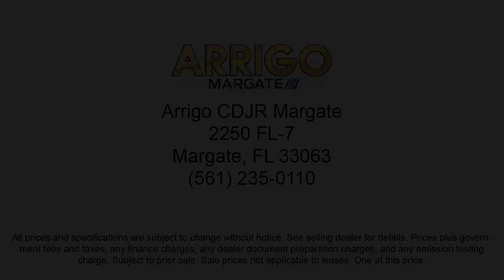2022 Ram 1500 Limited Crew Cab Margate Coconut Creek Pompano Ft Lauderdale Lighthouse Point Boc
2022 Ram 1500 Limited Crew Cab Stock Number: N355499 Vin:1C6SRFHT1NN355499.

2250 N State Rd 7